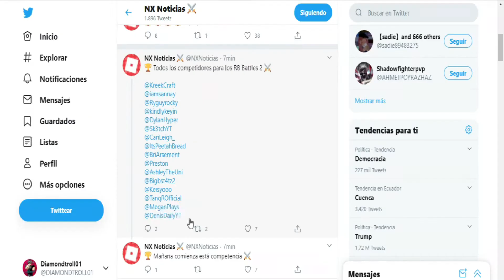🔥NUEVOS PREMIOS!🔥 Evento Roblox Battle 2 [Diamond_troll]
ROBLOX BATTLE 2 EVENTO!

👌Mis Juegos👌:
Last One Standing

___________________No Cropyn ____________________